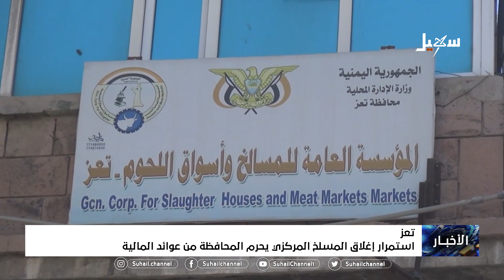استمرار إغلاق المسلخ المركزي يحرم تعز من عوائده المالية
تقرير : أحمد مكيبر

 قناة_سهيل# ‪